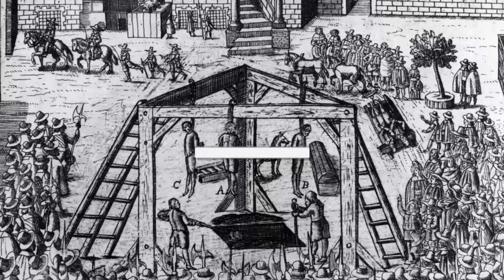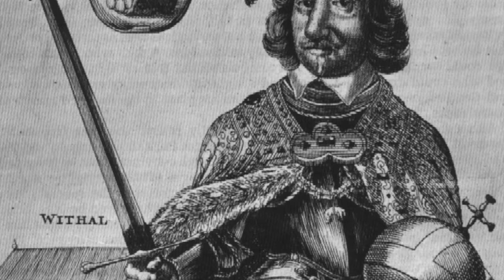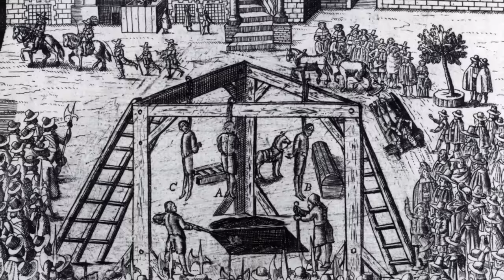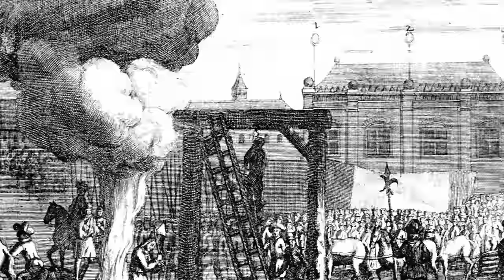Opening The Coffin Of Oliver Cromwell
One of the most controversial figures in English History was Oliver Cromwell. He was the man who defeated the King's forces during the English Civil War, and was a key player behind the execution of King Charles I. But following Cromwell's death, the former Lord Protector was buried inside of Westminster Abbey and he was given a 'King's funeral.' But he would not be laid to rest long inside of the famous church.

Oliver Cromwell's remains were dug up and he was disinterred from his grave as King Charles II had ordered his posthumous execution. With this his coffin was opened and his body was then taken to Tyburn where it was hanged in chains before it was cut up. It was a shocking end for the man who many regarded as almost like a King.

Join us today as we look at, 'Opening The Coffin Of Oliver Cromwell'